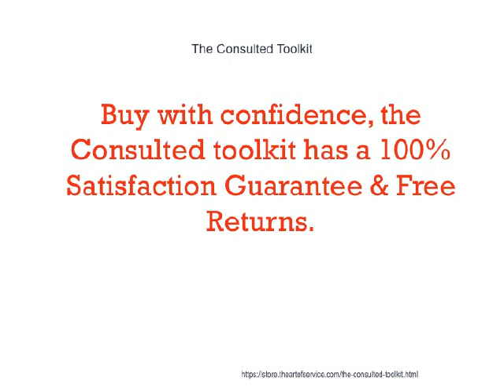The Consulted Toolkit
This innovative set of documents and ready-to-use templates will provide you with a head start for both learning and applying of a Consulted approach that meets today's standards.